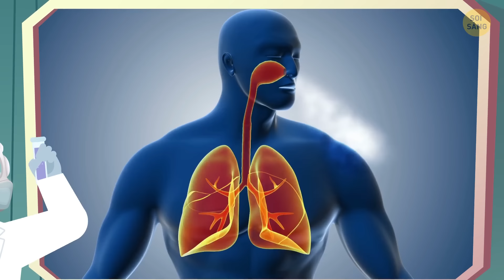Năm Sau Sẽ Ra Sao Nếu Không Khí Trở Nên Không Thể Thở Được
Đã vài thập kỷ kể từ khi mặt nạ phòng độc trở thành một phần trên gương mặt của mỗi người trên Trái đất. Từ khi sinh ra cho đến ngày cuối cùng, mọi cư dân trên hành tinh của chúng ta buộc phải đeo mặt nạ phòng độc. Không ai biết chính xác điều gì đã xảy ra, nhưng một ngày nọ, tất cả oxy trên hành tinh trở nên độc hại cho phổi. Bằng cách nào đó, oxy độc xâm nhập vào cơ thể qua mắt và tai, vì vậy bạn không thể đeo khẩu trang cho mỗi mũi và miệng. Cần có mặt nạ phòng độc bảo vệ cả đầu.

Thời gian đầu, mọi người chưa thể quen với mặt nạ phòng độc. Da bạn rất khó chịu, ngứa ngáy, bạn muốn hít thở sâu. Và điều này chỉ xảy ra sau vài giờ đầu tiên đeo mặt nạ. Tiếc là bạn phải đeo cả đời. Điều tồi tệ nhất là không có nơi đâu để trốn cả. Bạn không thể tháo mặt nạ ở nhà. Trong một căn phòng nhỏ. Trong khi bạn ngủ hoặc trong khi bạn ăn. Nơi duy nhất bạn có thể là những căn phòng chân không, nhưng bên trong chúng, không có không khí, bạn sẽ không sống được bao lâu ... Được rồi, đừng sợ. Điều này không có thật. Đây chỉ là video mới của chúng tôi. Vì vậy, nếu bạn thích các kịch bản nếu lạ thường, bạn có thể sẽ thích kịch bản này. Điều gì sẽ xảy ra nếu bạn phải đeo mặt nạ phòng độc trong suốt phần đời còn lại của mình?